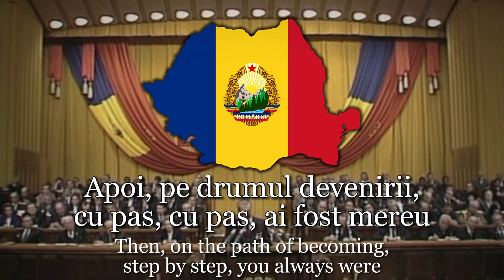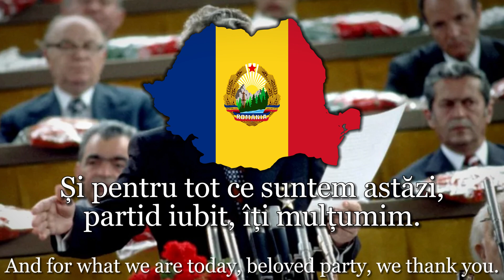Romanian Communist Song - "Partid al Inimilor Noastre"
"Partid al Inimilor Noastre" ("Party of our Hearts") is a Romanian communist song. The melody was composed by Marius Țeicu and Dan V. Dumitru.